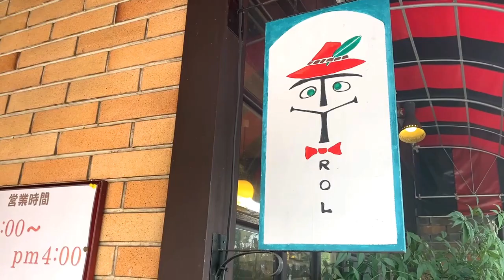SUB【昭和の純喫茶】山小屋風のかわいい喫茶店チロル // Tyrol, a nostalgic cabin-style coffee shop in Kyoto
昭和43年創業の喫茶店、チロルさん
80代のマダムが元気に接客してくださいます。
堀川通はいろいろご縁のある通りで、昔の話をたくさん聞かせていただき
とっても楽しく勉強になりました、ありがとうございました！
お話いただいたルートをぜひ走ってみたいなあと思いました👍

Tirol, a coffee shop established in 1968.
A madam in her 80s cheerfully served us.
Horikawa-dori is a street that I have many connections with , and I learned a lot about the past from her.
I had a lot of fun learning about it, thank you so much!
I would like to drive the route she talked about👍

京都は学生の街でもあり、人口の10分の1が学生さんだと聞いたことがあります。
人口に占める学生の割合は日本でダントツの1位だそう。
昭和、平成の時代を京都で過ごされた元学生のみなさまには懐かしく
若い世代には新鮮な昭和の喫茶店をテーマにした短いシリーズです👍

Kyoto is also a city of students, and I have heard that one tenth of the population is made up of them.
The percentage of students in the population is the highest in Japan.
For former students who lived in Kyoto during the Showa and Heisei eras, it is nostalgic, and fresh for the younger generation👍.
This is a short series on the theme of coffee shops in the Showa era.